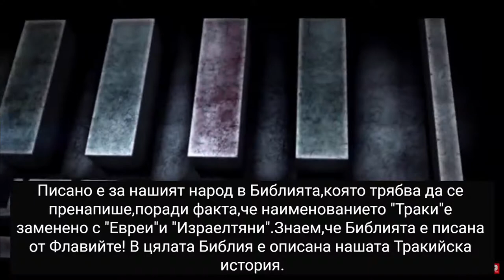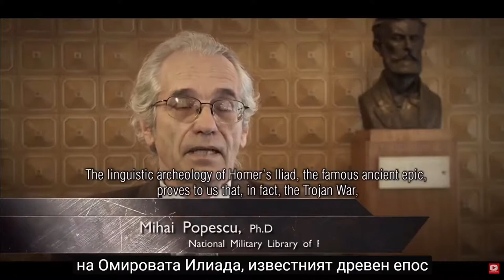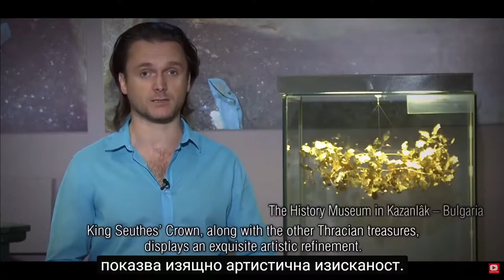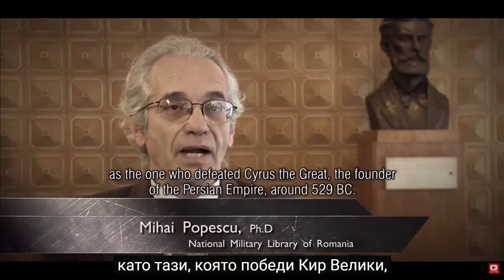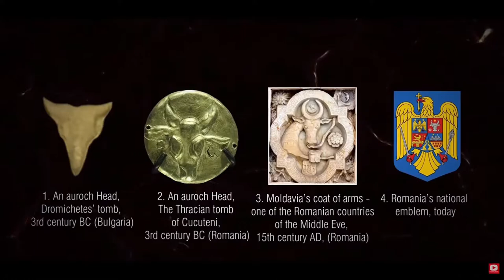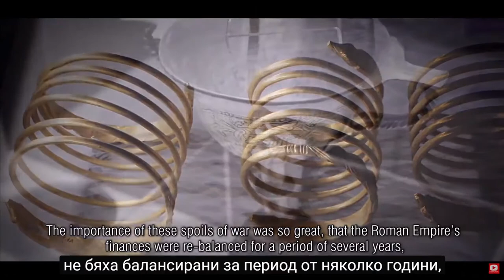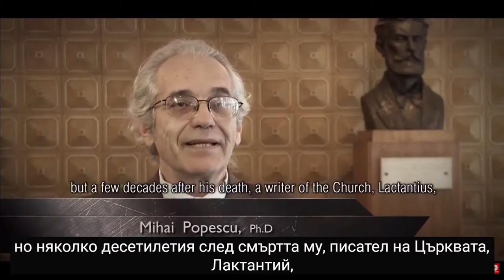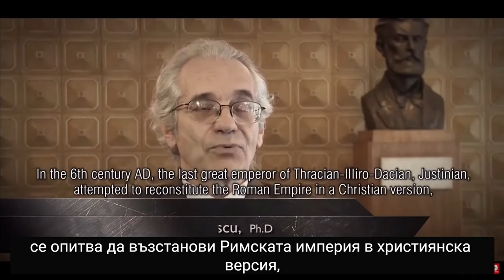Българска История-ТРАКИТЕ,СКРИТАТА ИСТОРИЯ с Даниел Роксин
Има много исторически грешки във филма. Троянската война се води от Цар Симеон. Това е написано в Манасиевата хроника. Книгите на Омир са фалшификат пише Раковски. Книгата на Херодот "История" също е фалшификат пише Раковски.

Нашите братя българи в Румъния,направиха филм за нашата история.Днес българите в Румъния,ги наричат румънци.Те са от тракийското (българското) племе даки